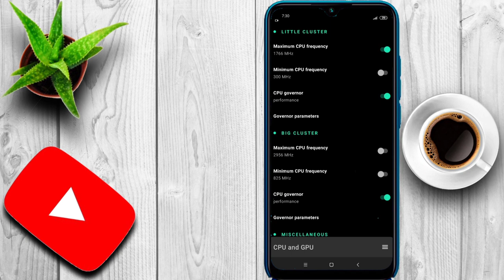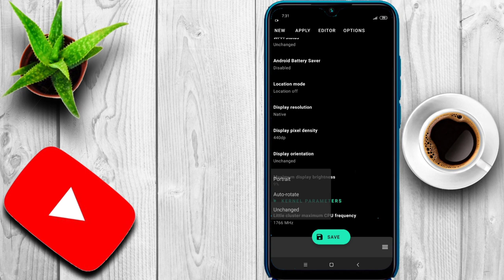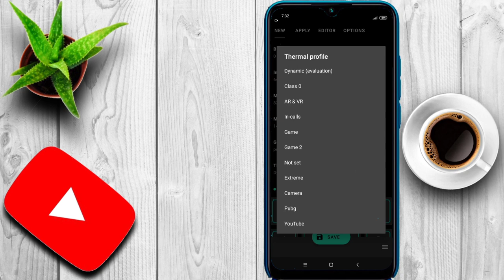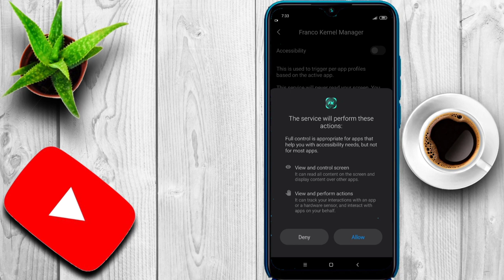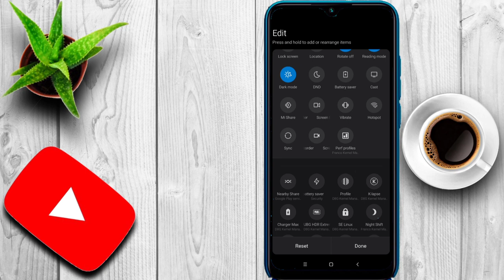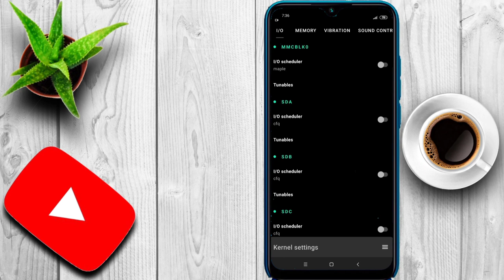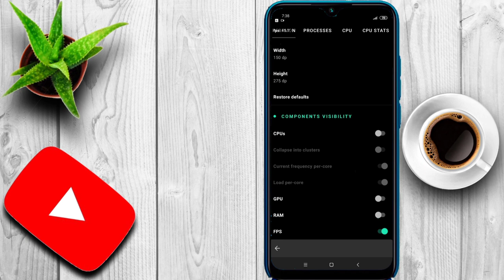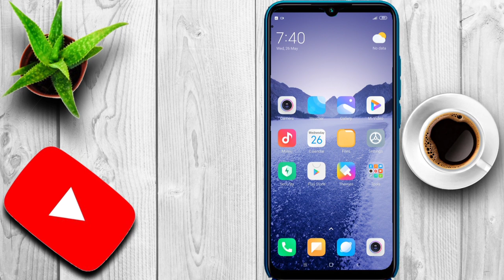Best Overclocking App For Android | Franco Kernel Manager | FKM | Overclock cpu and gpu in Android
Root Is Mandatory.

In this video I am setting up Franco kernel Manager for best gaming performance with Overclocking of CPU and GPU. also showing you that how to use perApp Profile feature. All FPS Meter, CPU Meter & many more are working fine.